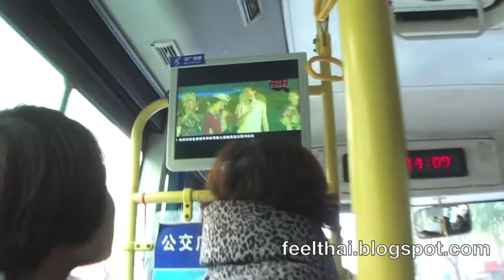รีวิวรถเมล์ เมืองจีน